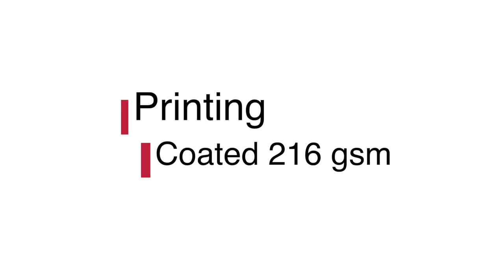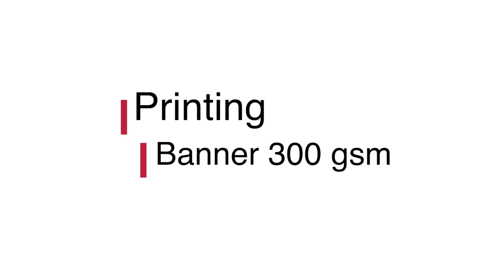Ricoh Pro C5310s Print Test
Testing out the Ricoh Pro C5310s using various media substrates.